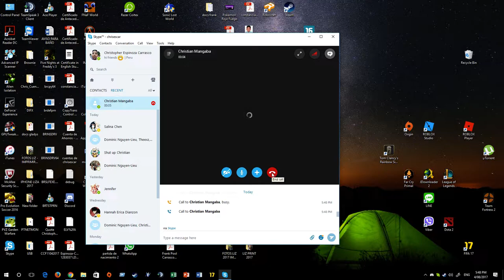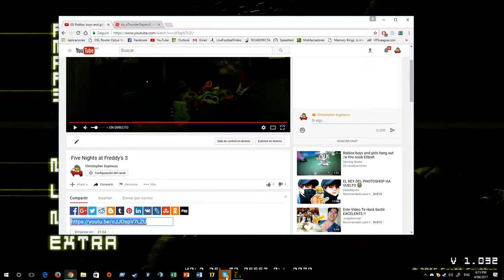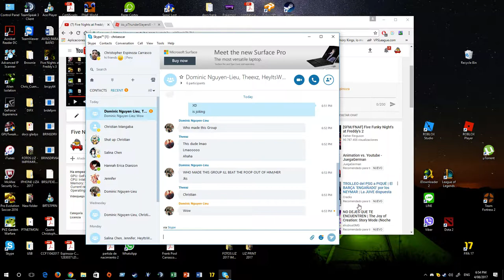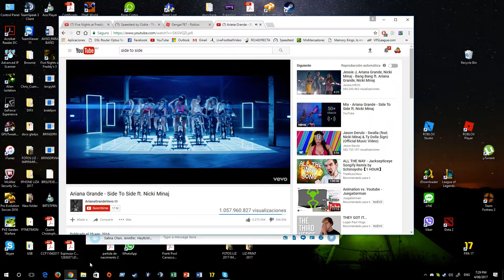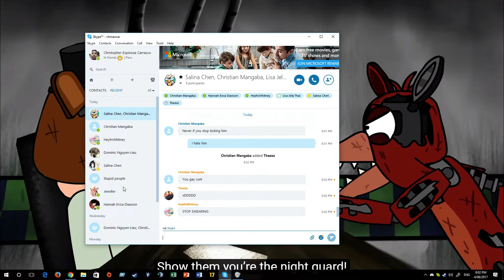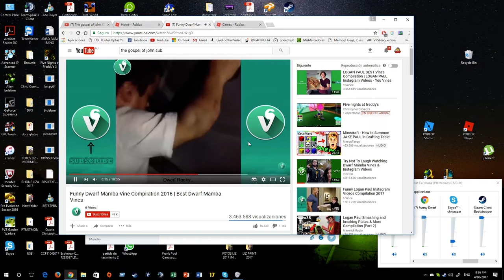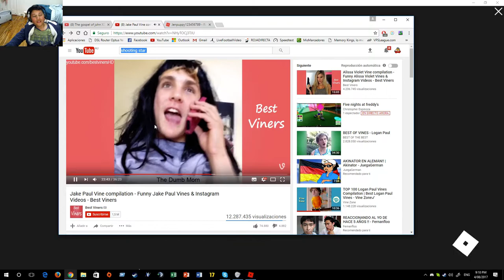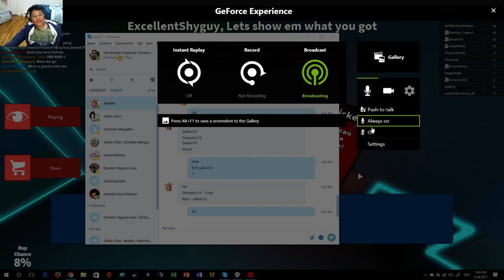Five nights at freddy's